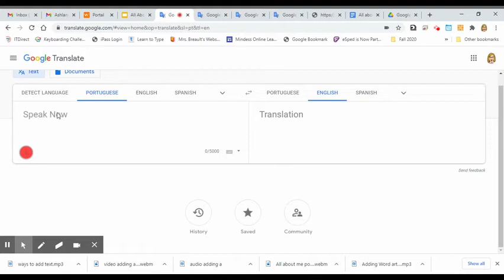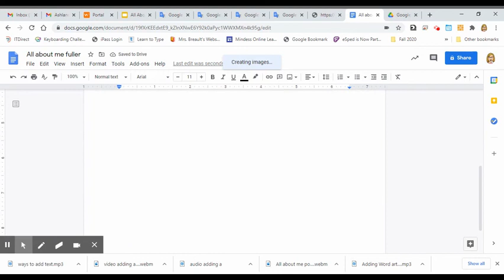Use translate to tell about yourself